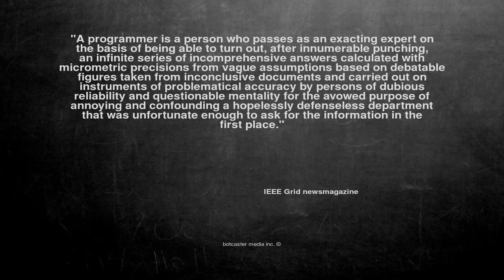Ok, here is the joke. "A programmer is a p...